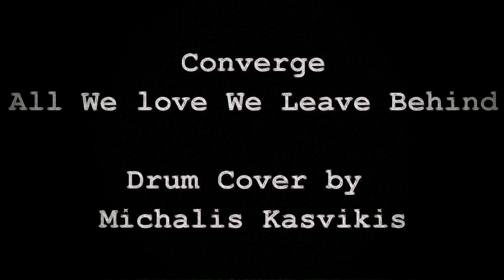Converge - All We Love We Leave Behind (Drum Cover)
Drum cover by Michalis Kasvikis at MMS,Kallithea. Special thanks to Iraklis.